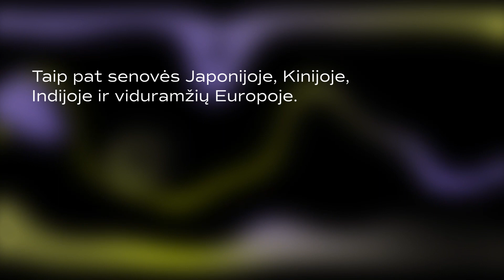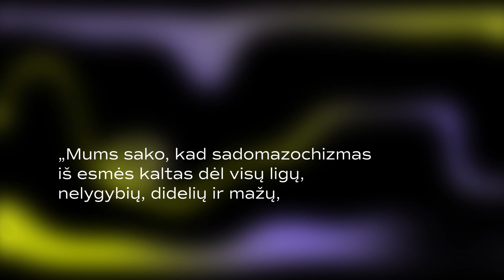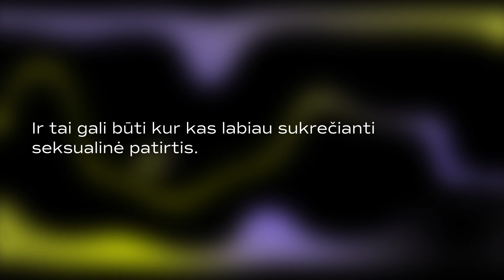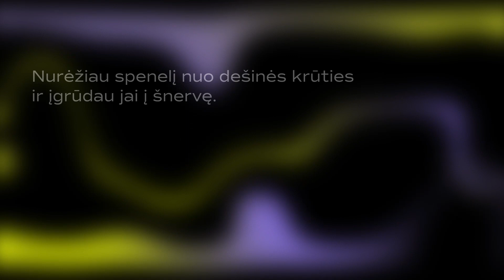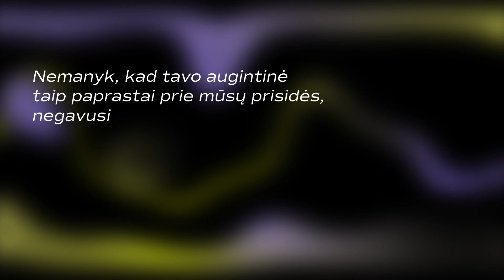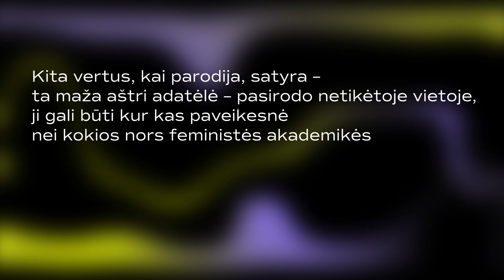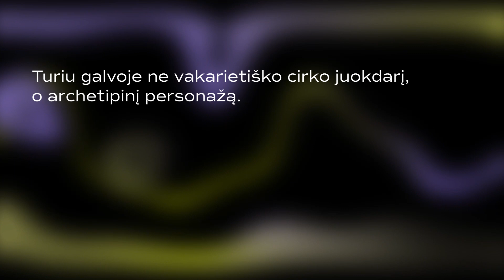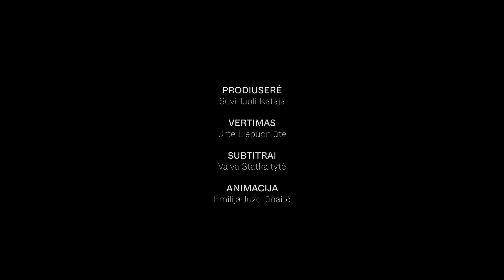Audiofestivalis „Banguoja" | Kalės nori žaisti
Ar galia seksualiniame žaidime gali atskleisti tikrąsias galios struktūras ir suteikti galimybę imtis pokyčių? Ar BDSM gali būti ugdantis? Kodėl skausmas sukelia seksualinį malonumą?

Šie klausimai buvo svarstomi dar XX a. septintajame ir aštuntajame dešimtmetyje vykusiuose „feministiniuose sekso karuose“, kurių metu buvo karštai diskutuojama, ar sadomazochizmas yra patriarchato smegenų plovimo dalis, ar (iškreiptas) radikalus veiksmas siekiant lygybės. Grupė „Extaasi“, Suomijos sadomazochizmo pogrindžio kultūros atstovės, taip pat savaip dalyvavo šiose diskusijose.

Pasakojime nagrinėjama žavi ir šiurpi sadomazochizmo estetika, taip pat su juo susiję groteskiški vaidmenys ir archetipai. Sadomazochizmas nagrinėjamas kaip privatus seksualinio malonumo šaltinis ir kaip viešas veiksmas, be to, jame atsispindi sadomazochizmo gebėjimas spręsti moralines problemas ir keisti visuomenės galios struktūras.

Šioje garso esėje pateikiamos ištraukos iš BDSM seanso, vykusio tarp dviejų sekso industrijos profesionalų – dominatrix (dominuojančio partnerės) Taros Atrox ir Camillos Rantanen. Kalbinti ekspertai – seksualumo temų terapeutė ir bondage (surišimo) menininkė Ceci Ferox ir Åbo Akademi tyrėja Anna-Elena Pääkkölä.

Kūrinys gali būti netinkamas jautriems klausytojams.

Autorė: Suvi Tuuli Kataja
Vertimas: Urtė Liepuoniūtė
Subtitrai: Adomas Zubė
Animacija: Emilija Juzeliūnaitė